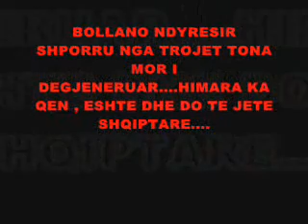HIMARA ne SHQIP ,Pjesa 5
BOLLANO DUHET SHPORRUR NGA SHQIPERIA BASHKE ME TE DEGJENERUARIN JANULLATOS. DHE KUSHDO QE KERKON TE NA VJEDHI TOKAT...